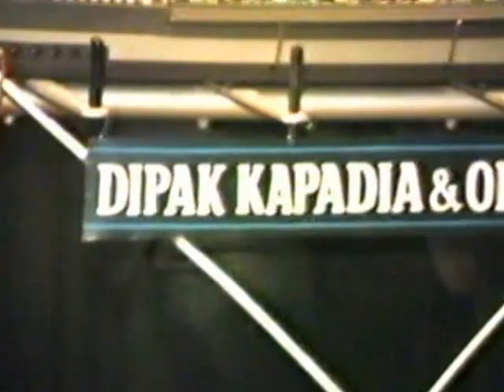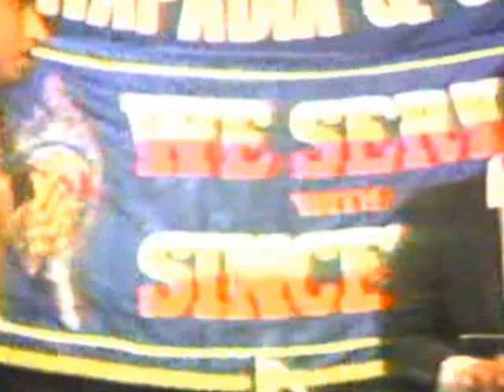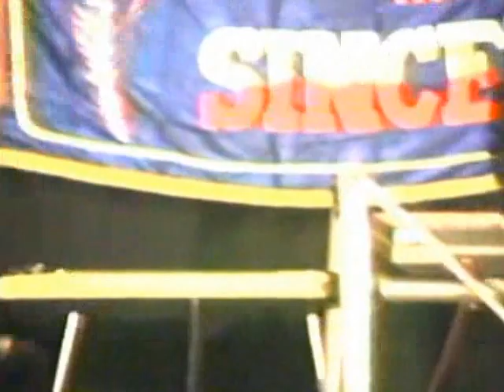Dipak Kapadia and Orchestra Lakho hai Nigaho Me by Naushir Billimoria